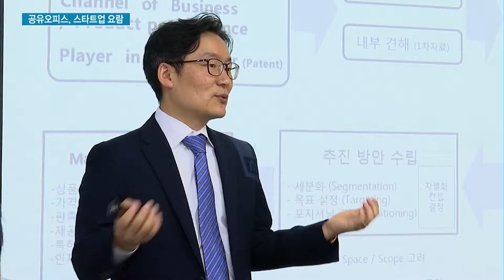공유오피스, 스타트업 육성 공간으로 '진화'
06/01 MTN SPOT 1부

공유오피스가 단순 임대 공간에서 벗어나 스타트업을 육성하는 공간으로 변화하고 있습니다. 다양한 네트워크와 입주사간의 시너지를 통해 창업 기업이 성장할 수 있도록 적극적으로 돕고 있습니다. 박수연 기자입니다.